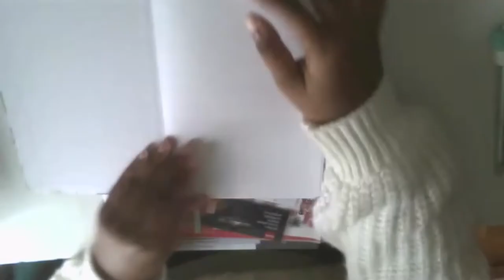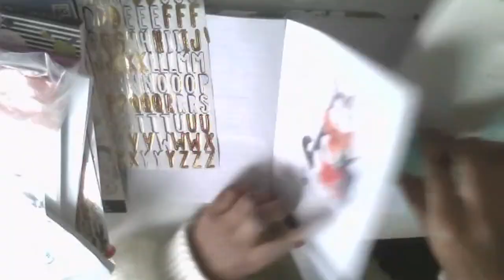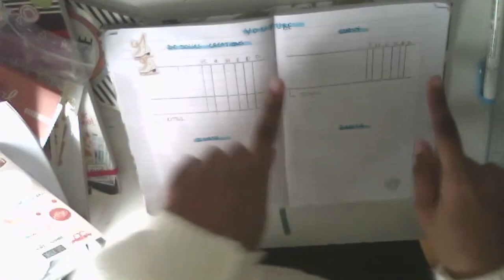Bullet journal janvier 2022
Hello tout le monde aujourd'hui on se retrouve dans une nouvelle vidéo bullet journal qui je l'espère vous plaira.

J'ai également une autre chaine youtube qui sera centré sur l'accèptation de soi, du corps, de la beauté et de la mode.